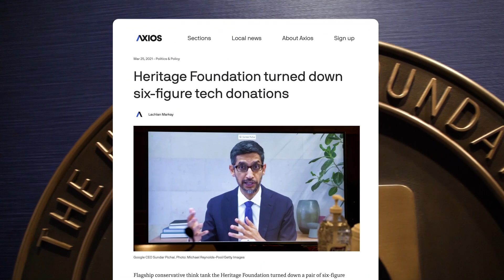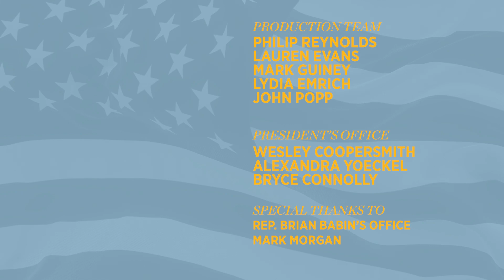How Biden Paved the Way for Cartels, Drugs & Lawlessness | The Kevin Roberts Show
In just a little over a year, Joe Biden has created the worst immigration crisis our country has ever faced. When he came into office, he went to work immediately uprooting and upending so many effective policies that were working to keep our border secure.

We’ve seen men, women, and young children trafficked across the border by violent smugglers and drug cartels who extort them, abuse them, and even kill them.

What’s more — the crisis has opened the floodgates to a surge of deadly drugs like fentanyl, which have become a serious problem in cities and towns across our land.

Simply put, Biden’s policies have sent a message to the rest of the world—a message that says America’s borders are wide open, and that lawbreaking is tolerated, and in some cases, rewarded.

Joining us to break down just how bad things have become — and guidance on how we can shore up this influx of crime and — are Texas Congressman Brian Babin and the former head of U.S. Customs and Border Protection, Mark Morgan.